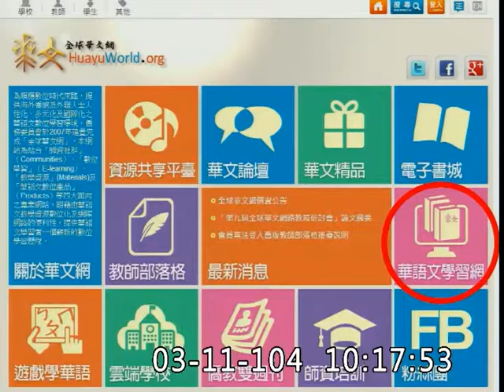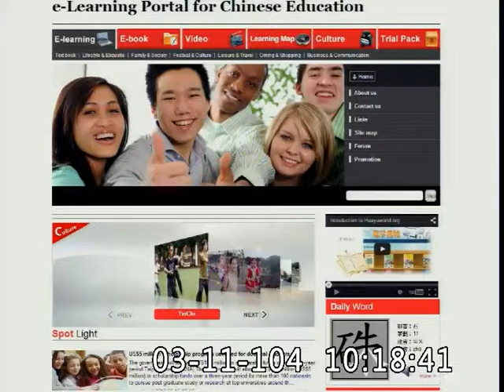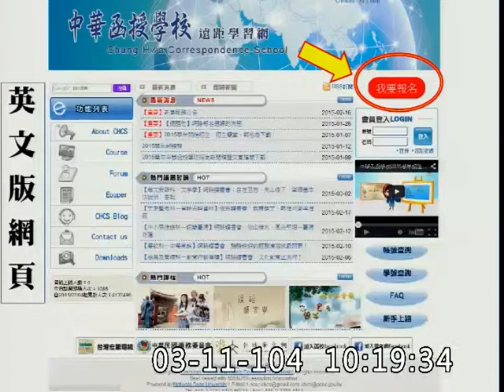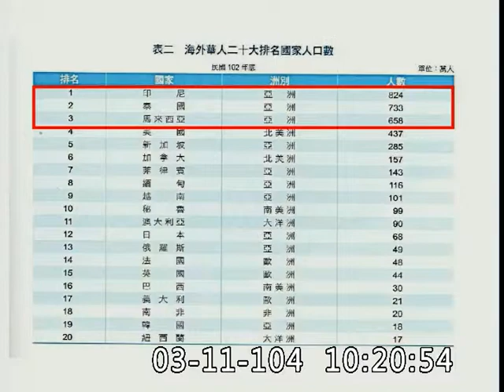李桐豪_東南亞僑務_全球華文網-國防及外交委員會質詢-20150311_jx23585858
立法院
國防及外交委員會